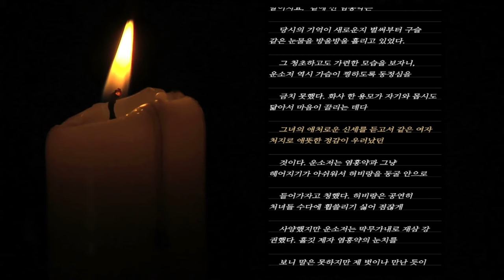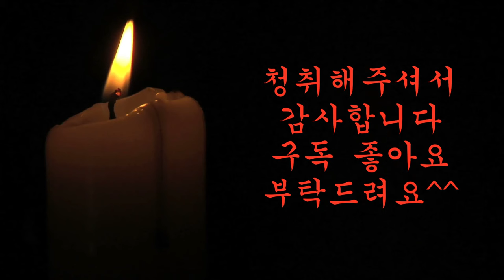촉산객_촉산검협전_촉산기협 2 구독자 추천 무협 작품입니다_무협 추천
띄어쓰기 문제 다음편부터 해결됩니다.

좋은 작품 추천해주시고 공유주신 구독자_ 허리케인어퍼컷님께 다시 한 번 감사드립니다.

촉산기협(蜀山奇俠)의 연구

    대만대학 교수 唐文標

    나는 최근에 근대중국의 명저 촉산기협을 다시 읽으면서 수십 년 전 첫

    번째로 이 작품을 읽 었던 때와는 매우 다른 감흥을 받았다. 우리는 확실히

    이 작품이 처음 나왔던 수십 년 전에 비해 변화된 세상과 진보된 지식을

    접하며 살고 있다. 세상살이의 고달픔과 나름대로의 잔걱정에 찌들고 있지만,  우리는 산에 올라 신선이 되려고 생각하지는 않는다. 과학의 발달과 세계관의 변화, 그리고 온갖 분야의 지식이 풍부해진 지금 세상에서 촉산기협 을

    진리가 담긴 책, 혹은 지식을 전해 주는 책이라고 주장할 수는 없다.

    촉산기협은 그저 대단히 재미있는 가상의 이야기, 읽을거리가 충만되어

    있는 한 편의 소설일 뿐이다. 이러한 소설은 본래 여러 분야에서 생활 주변의

    잡다한 일에 쫓기며 살아가는 현대인의 정신적 인 스트레스를 해소시켜 주는

    것으로 그 소임을 다한다고 할 수 있으니, 마치 우리가 한 편의 잘 만들어진

    액션영화를 재미있게 보듯이 보는 일 그 자체로 족한 것이다. 도를 닦아

    신선이 되기 위한 길잡이로써 이 책을 탐독할 현대인은 없을 것이며, 또한 이

    책을 정신없이 읽은 독자가 깊은 산으로 출가하여 신선이 되겠다고

    생각하지도 않는다. 이 책은 요즈음 서구세계에서 폭발적인 인기를 누리고

    있는 공상과학소설과 비슷한 유형의 작품 으로써, 읽는 일이 그저 즐겁고

    신비하고 재미있는 픽션이다. 공상과학소설을 읽은 독자가 몇만 광년이나

    떨어진 별나라에 고등생물이 살고 있다고 믿지 않는 것과 마찬가지로 이 책을

    읽은 사람들이 신선이 존재한다고 믿어야 할 까닭은 조금도 없으며, 작 가

    자신 역시 그런 일을 강요하지도 않는다. 그렇다면 대하소설 촉산기협은

    어떠한 측면에서 이 사회에 공헌할 수 있을까? 나는 그 기능 과 효용에

    관하여 결코 과소평가를 하지 않으며 오히려 과학과 지식의 발달이 더해

    갈수록 이 소 설의 효용은 증폭된다고 생각한다. 사람들은 누구나

    검선(劍仙)이 가상적인 존재이며 선계(仙界)가 실제하지 않았다는 것을 알고

    있 다. 그러나 우리들 속세의 풍진에 찌든 인간들이 신선의 생활, 신선의

    마음가짐을 동경하고 선망 하지 않을 수는 없다. 실제하지 않는다는 것을

    알면서도 우리는 신선의 이야기가 읽고 싶어지는 것이다. 동서와 고금을

    통틀어 신선의 세계를 가장 훌륭하고 기발하게 그려낸 작품이 바로

    '촉산기협'이 다.

    기환선협파(奇幻仙俠波)의 거장 이수민은 어떻게 신선의 세계를 창조했는가?

    청나라 초기, 이민족(異民族)이 중국을 점령하고 지배하게 되면서

    규염객(叫髥客)과 같은 사람은 한 지방에 웅거하여 스스로 왕을 자처했다.

    명(明)나라의 우국지사와 뼈있는 무사들은 변경으로 몸을 피했고, 시간이

    갈수록 궁산악수(窮山惡水)로 모여들어 무리를 지어 외부세계의 압박에 대항

    하게 되었다. 이수민의 촉산기협에 등장하는 신선은 곧 산사람(山人)이라

    할 수 있다. 산사람을 결함이 없 는 완전한 존재로 묘사해 나가다보니 곧

    신선이 되고 만 것이다. 인간이 수도하고 정진하여 불로장생하고 영원한

    자아(自我)를 지킬 수 있다면 얼마나 멋진 일이 겠는가? 그리하여 이수민의

    작품 속에서 세계는 둘로 나누어졌다. 한 쪽 세상에는 생로병사의 온갖 재난

    과 아픔과 고통을 속절없이 감내해야 하는 범인(凡人)이 있고, 다른 한편의

    세상에는 그러한 모든 세속의 일로부터 격리되고 초탈된 신선이 있다. 신선의

    세계란 어떤 것일까? 범인을 번거롭게 하는 온갖 것, 범인이 좋아하지 않는

    모든 것, 곧 인간의 번뇌와 고통과 미망의 요소를 속시원하게 제거한 세계가

    바로 선계이다. 그리하여 어떻게 해서 범인이 신선이 되고 속세의 인간이

    선계로 들어갈 수 있는가가 이 작품의 주제가 된다. 이 작품의 세계는 인간의

    가장 기본적인 열망을 토양으로 하여 성립되고 전개되는 것이다. 소설

    촉산기협은 어둠 속에 허덕이는 인간들에게 광명을 향한 희원을 상상

    속에서나마 증족 시키면서 방대하고 끊임이 없는 인기를 유지해 온 것이다.

    촉산기협을 읽으면서 우리가 특히 주목해야 할 소품(小品)은 각종의 진기한

    법보(法寶)이다. 정(正)과 사(邪)를 막론하고 검선들은 법보를 무기로

    싸운다. 원래 인간이란 두 팔과 두 다리를 가지고 있으며 그 쓰임새와 능력

    역시 한계가 있게 마련이다. 그러한 인간들의 불만이 천수관음(千手觀音)이나

    팔비나타(八臂娜咤)의 신화를 만들어 내었는지도 모른다. 법보는 검선의

    능력을 무한하게 보강해 준다. 오행(五行)의 상생상극 원리와 각종

    기기묘묘한 법보의 묘사야말로 작가 이수민의 천의무봉(天 衣蕪封)한

    상상력의 극치라 할 수 있다. 촉산기협에 등장하는 또 하나의 기상천외한

    주제는 중생평등(衆生平等)의 사상이다. 정령(精 靈)과 원령(元靈), 그리고

    육지(肉芝)의 출현은 만물의 영장으로서 인간 고유의 특성인 영성(靈性) 이

    자연물에까지 파급되고 있다. 이러한 특이한 내용은 불교의 윤회사상과 맥이

    통하는 면이 있으며, 산해경(山海經)을 능가하 는 각종의 진기한

    영금(靈禽)과 괴수(怪獸)의 출현은 신비하고 흥미로운 사상의 세계를 끝없이

    펼 쳐준다. 이 작품을 모두 읽은 사람은 우선 한 편의 장편소설을 쓸 만한

    능력과 상상력을 갖추었다고 보 아도 무방하겠다.

    끝없는 기환(奇幻)의 세계, 이수민의 선계(仙界)에 입문하기를 권한다.